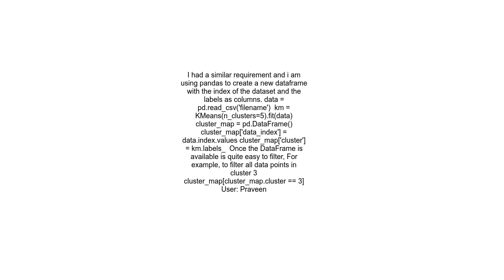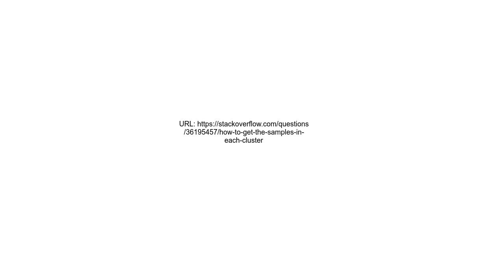How to get the samples in each cluster